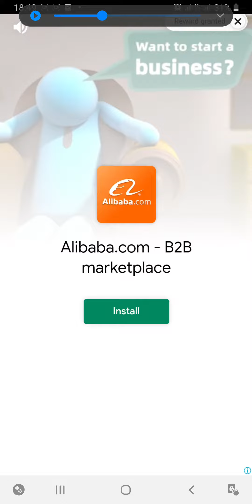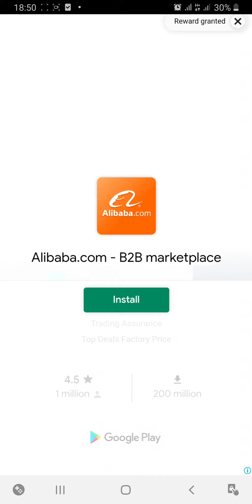candy crush saga level 12459